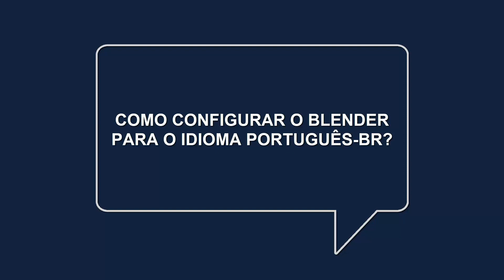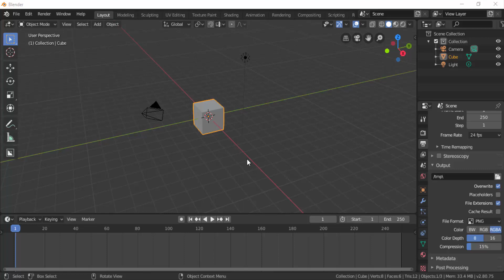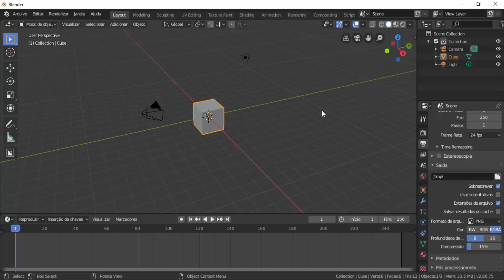COMO USAR O BLENDER 3D EM PORTUGUÊS-BR NAS VERSÕES ATUAIS?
Como configurar o idioma Português-BR junto a  interface do Blender 3D 2.8.